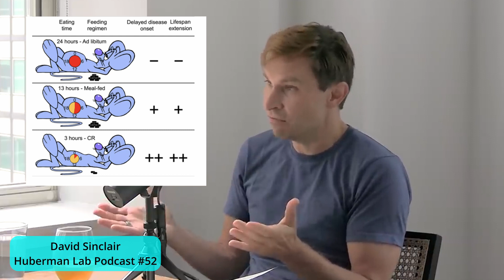Longevity expert David Sinclair on fasting as anti-aging tool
Dr. David Sinclair, an expert in the field of longevity and anti-aging and best known for his work on resveratrol and NMN, discusses fasting and how it extends a healthy lifespan on the Huberman Lab Podcast. Through processes like autophagy and the stimulation of the sirtuins, studies have shown that fasting and calorie restriction are among the best ways to slow and even reverse aging.

00:00 Introduction
00:11 Most people never experience hunger
00:33 Longest lived animals eat the least
01:19 Longevity genes don't get turned on when you have high levels of insulin
01:55 Low glucose levels is important
02:15 Mouse study on time-restricted feeding
03:04 What does David Sinclair do?
03:42 Longer fasts, benefits, autophagy
04:39 Breaking a fast and easing into fasting